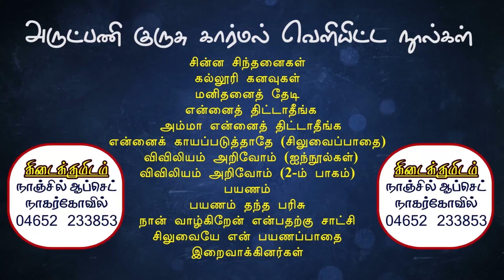நாளுக்கொரு சிந்தனை | Fr குருசு கார்மல் | Kottar Diocese | Miriyam TV | Tamil Morning Prayer Message